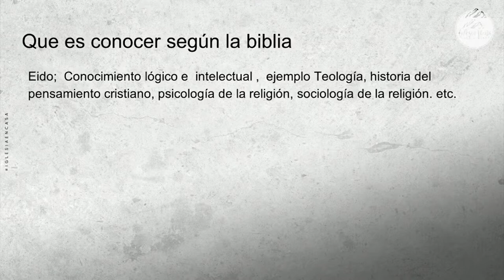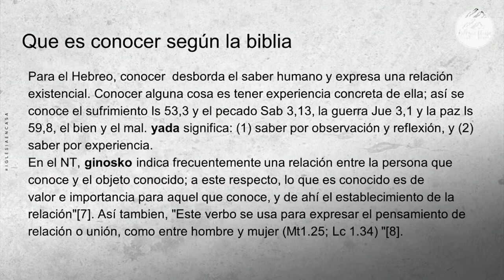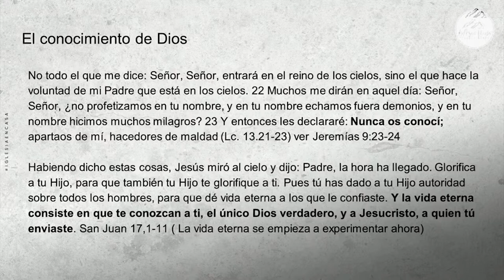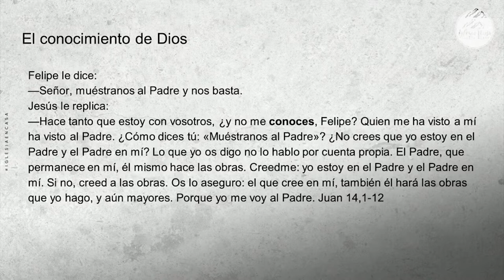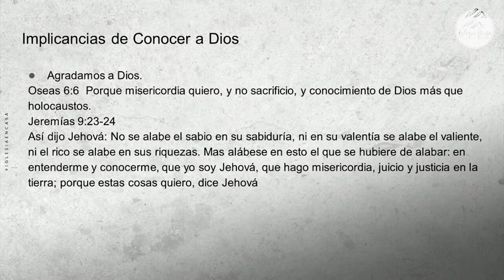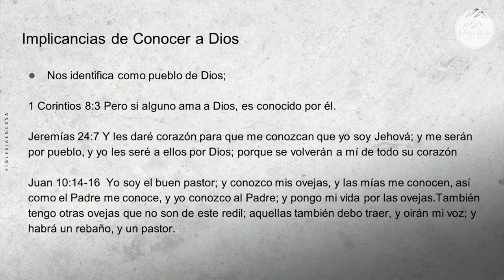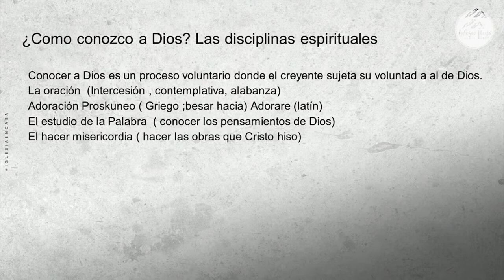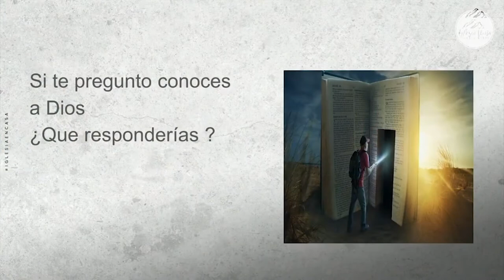Prédica "Conocer de Dios"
Prédica Franklin Cáceres  I  Domingo 01 de Mayo 2022